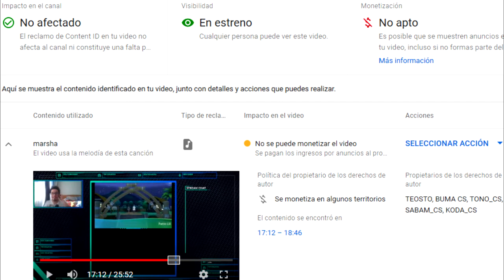Falsos Reclamos de Derechos de Autor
¿Qué estan haciendo esas compañias de SABAM_CS, KODA_CS, TESTUO, TONO_CS, etc... reclamando mi primer Let's Play por una música de fondo que NI SIQUIERA está en el video?

Según he visto y buscado por internet, esas compañías son falsas o algo así como usuarios trolls que se creen dueños de alguna compañía de música no relacionada con Nintendo, Square Enix, Sega u otras, y buscan tratar de arruinar nuestra oportunidad de seguir con nuestro contenido poniendo falsos reclamos de derechos de autor sobre música no relacionada con la que se presenta, aparentemente afectando la monetización del canal.

Sí, voy a iniciar la monetización en el futuro, pero aun así, ¿qué se creen?